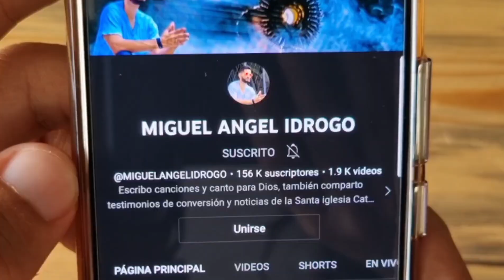¿Me voy de la IGLESIA? ¿Me hice Protestante? me Critican por un vídeo ¿Pero de que se trata? 😱🤯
Me han criticado por un vídeo musical donde sale un ministerio de danza CATÓLICO, Adorando al señor.